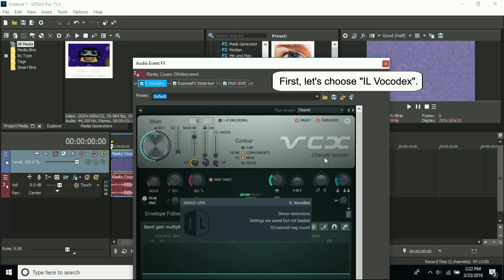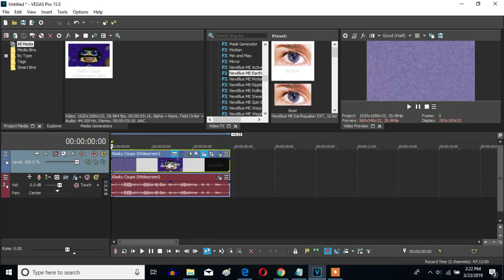How To Make G-Major 22 On Sony Vegas Pro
Made ‎Yesterday on ‎March ‎24, ‎2019, ‏‎6:08:29 pm to 6:09:39 pm

Let's make G-Major 22 on Sony Vegas Pr because this is the original effect invented by Ayden Superboy (Also known as Ayden Chong).